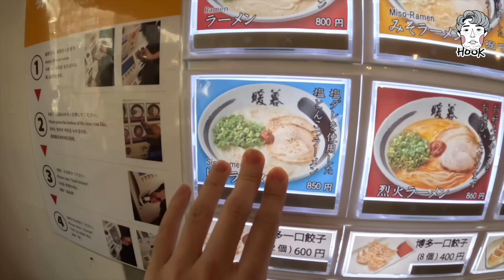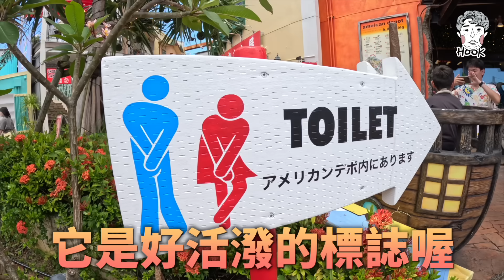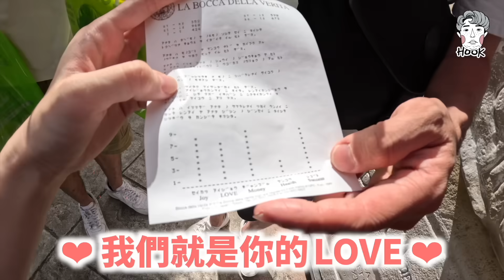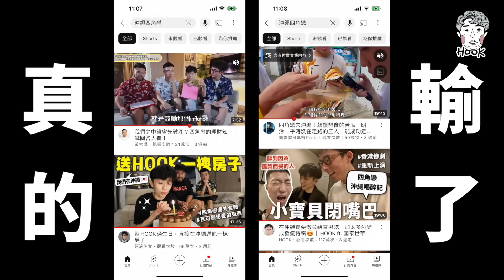男上加男的沖繩之旅，我愛你你愛他他愛她【直男形容詞】｜HOOK ft. Surfshark VPN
現在是有兄弟衣與兄弟帽的詭異團體